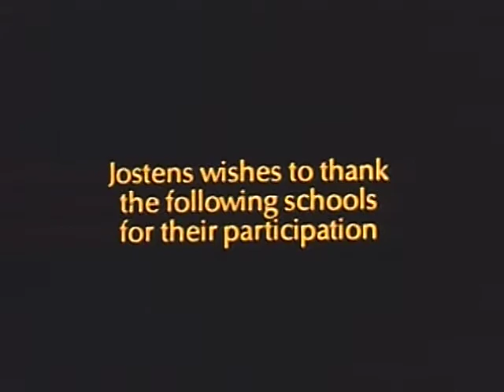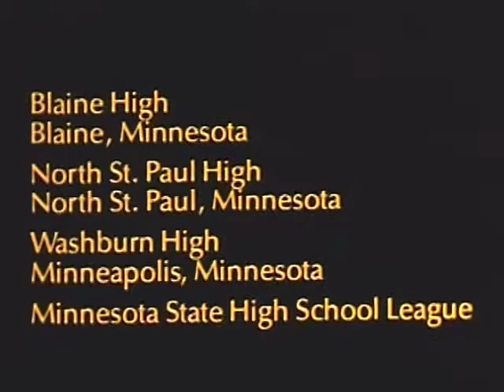The Greatest Days of Your Life so far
1984 film produced by Jostens - featuring Mark Scharenbroich - writer, performer and director.  Used as a high school orientation film in the 1980s.  Earned a Golden Apple Film award and Silver Screen Industrial film award.  This film was seen by millions of students every year during the mid 1980s.